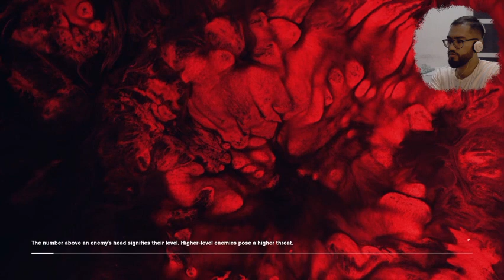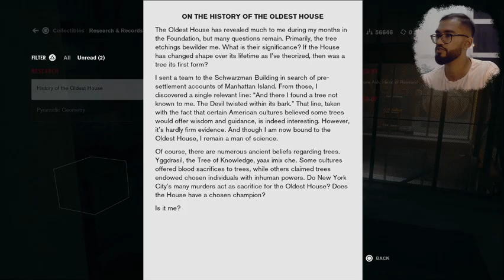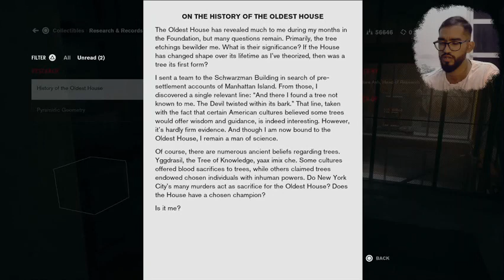CONTROL Playthrough [PS4 Pro/PC Remote Play] - part 31